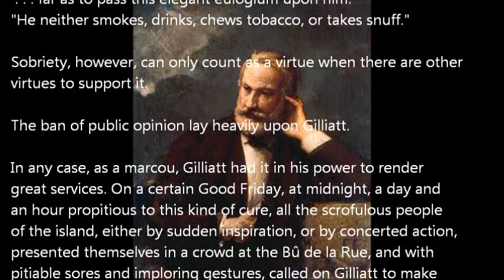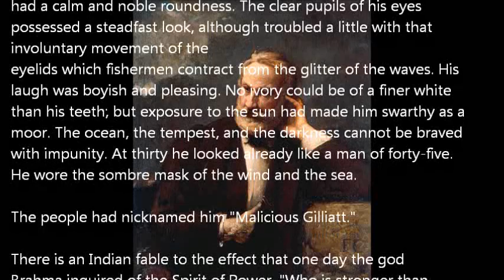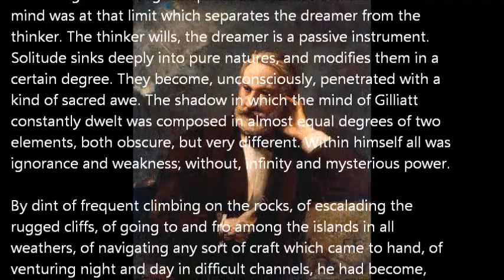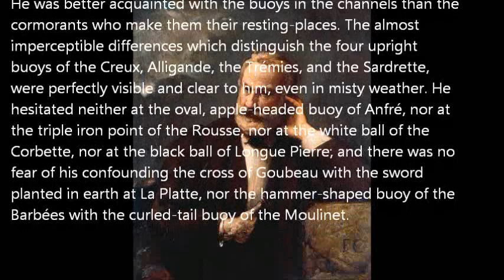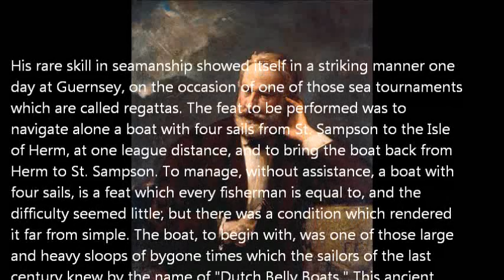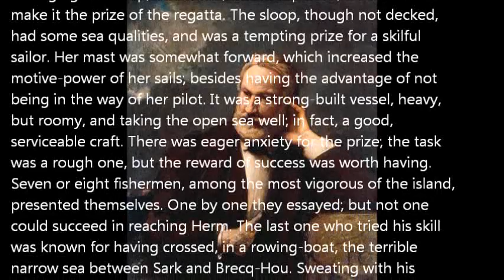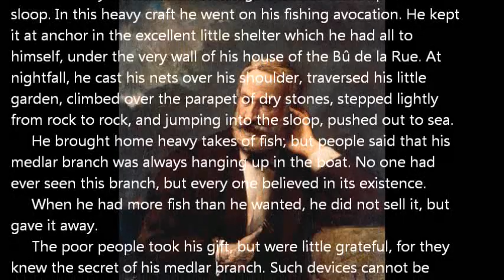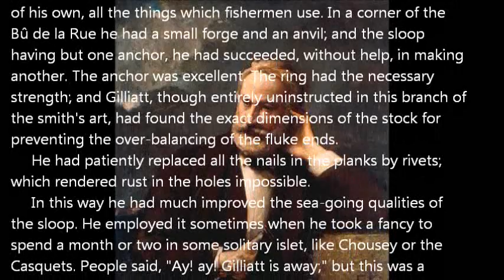"Toilers of the Sea" #04 by Victor Hugo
Performed by Paul Adams for LibriVox.org from the Project Gutenberg text. From "Toilers of the Sea" by Victor Hugo, translated by W. Moy Thomas, This video, #04, contains Part I - SIEUR CLUBIN, Book I - THE HISTORY OF A BAD REPUTATION, Chapter V - More Suspicious Facts About Gilliatt (part 2) and Chapter VI - The Dutch Sloop.